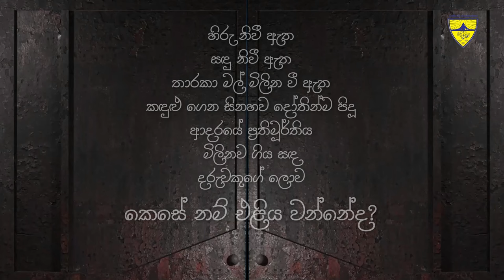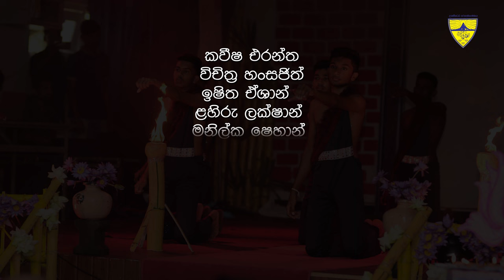Perawadanak - පෙරවදනක් | Gankanda ART Day 2023 | Warangana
ගන්කන්ද මධ්‍ය විද්‍යාලයීය කලා අංශය සාඩම්බරයෙන් ඉදිරිපත් කරන "පැහැනද ප්‍රතිභා" වාර්ෂික සෞන්දර්යාත්මක චාරිකාවේ තවත් අභිමානනීය පියවරකි. සාම්ප්‍රදායික ප්‍රාසංගික සීමා අතික්‍රමණය කරමින් විවිධ තේමාවන් ඔස්සේ මෙතෙක් පැමිණි ගමනේ "වරංගනා  2023" න් නිරූපණය වන්නේ ස්ත්‍රීත්වය හා බැඳුනු විවිධ පැතිකඩ පිළිබඳ සෞන්දර්යාත්මක පෙළහරකි. මසැසින් ඇදගන්නා රූප, හඬ, වර්ණ මනසින් ද ග්‍රහණය කොට ආනන්දයෙන් ප්‍රඥාව කරා ප්‍රසාරණය කරන්නා වූ මෙම වැඩසටහනේ ප්‍රේක්ෂක කොටස්කරුවකු වි ගන්කන්දීය දරුවන්ගේ ප්‍රජානන ආවේදන හා මනෝචාලක කුසලතා පරාසයන් හඳුනාගැනීමට සැමට ආරාධනා.

~පෙරවදනක් වී~
ගායනය: සනුක වික්‍රමසිංහ
පද රචනය: උමා අසේනි
සංගීතය: සනුක වික්‍රමසිංහ

නර්තනය: කවීෂ එරන්ත / විචිත්‍ර හංසජිත් / ඉෂිත ඒශාන් / ළහිරු ලක්ෂාන් / මනිල්ක ෂෙහාන් / ෂෙහාන් කාවින්ද / අසිඳු නුවන් / තරිඳු හසන්ත / නදීශ මනුරංග / කසුන් උදාර
හඬ රංගනය: ප්‍රභා විජේසුන්දර / තිළිණ ප්‍රසාද්
නර්තන නිර්මාණය: උමේෂ් මදුශංක / සඳුන් වික්‍රමසිංහ
කැමරාකරණය: සස්මිත කවිජ / යසිරු චන්දික / යෝෂි රණසිංහ / තේමිය නිසංසල
ඩ්‍රෝන කැමරාකරණය: විහඟ තේජන
නිශ්චල ඡායාරූප: පමිඳු රවින්ද්‍ර
සංස්කරණය: කසුන් වීරසූරිය
අධ්‍යක්ෂණය: ප්‍රභා විජේසුන්දර

අංශය: කලා
මාතෘකාව: පැහැනද ප්‍රතිභා
තේමාව: වරංගනා (මදහසත් සුසුමත් එකලු කළ ඈ)
පැවැත් වූ දිනය: 2023 සැප්තැම්බර් 27 වන දින
Embark on an artistic odyssey with us as the Gankanda Central College Art Section proudly presents "Warangana 2023". This isn't just a concert; it's an immersive experience, a celebration of creativity that transcends the boundaries of traditional performances.

Feel the energy, witness the emotions, and be part of the magic created by our talented students.

~Perawadanak Wee~
Artist: Sanuka Wickramasinghe
Lyrics: Uma Aseni

Dancers: Kaveesha Erantha / Wichithra Hansajith / Ishitha Eshan / Lahiru Lakshan / Manilka Shehan / Shehan Kavinda / Asindu Nuwan / Tharindu Hasantha / Nadeesha Manuranga / Kasun Udara
Voice Acting by: Prabha Wijesundara / Thilina Prasad
Choreography by: Umesh Madushanka / Sandun Wickramasinghe
Videography by: Sasmitha Kavija / Yasiru Chandika / Yoshi Ranasinghe / Themiya Nisansala
Drone Videography by: Vihanga Thejana
Photography by: Pamindu Ravindra
Edited By: Kasun Weerasooriya
Directed By: Prabha Wijesundara

Section: Arts
Title: Pahanada Prathibha
Title: Warangana (She, the Weaver of Smiles and Sighs)
Held on: 27th of September 2023